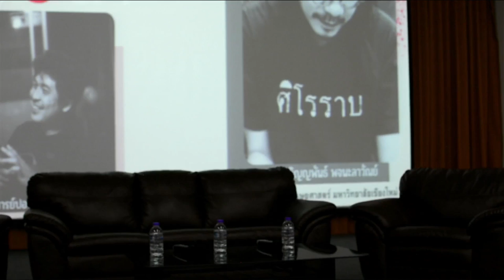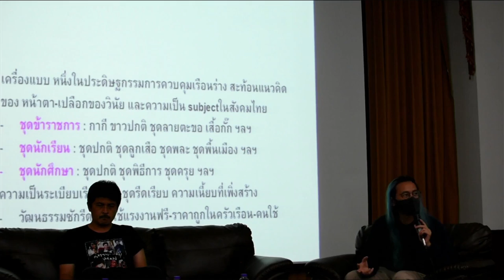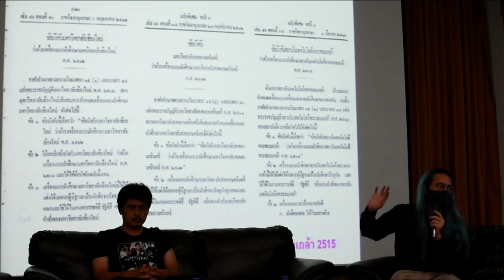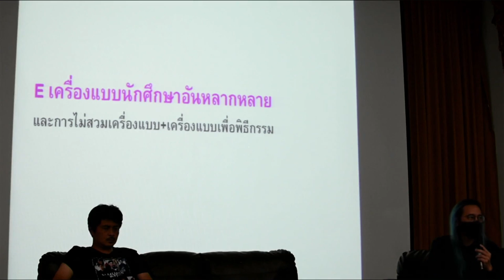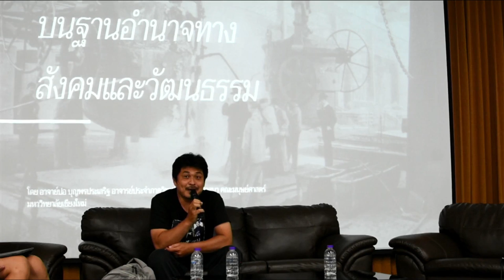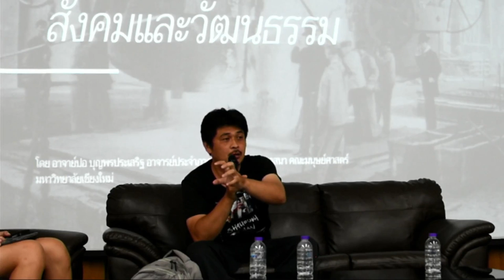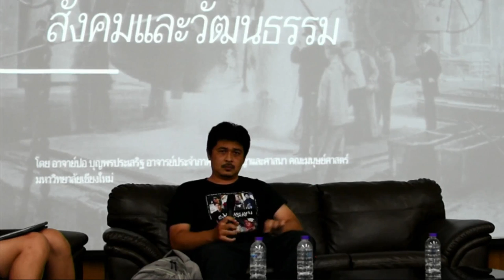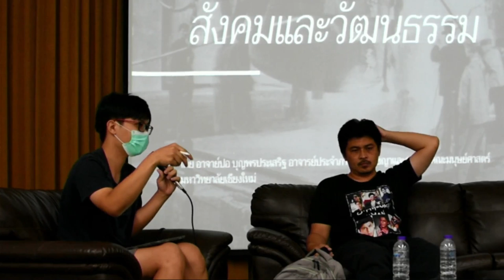เสวนา "เครื่องแบบนักศึกษา จำเป็น/ไม่จำเป็น บนห้วงเวลาของการเปลี่ยนแปลงในสังคมไทย" | 11 ส.ค.65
11 ส.ค. 2565 เสวนา "เครื่องแบบนักศึกษา จำเป็น/ไม่จำเป็น บนห้วงเวลาของการเปลี่ยนแปลงในสังคมไทย" จัดโดยภาควิชาประวัติศาสตร์ คณะมนุษยศาสตร์ มหาวิทยาลัยเชียงใหม่

อภิปรายโดย
ปอ บุญพรประเสริฐ ภาควิชาปรัชญาและศาสนา คณะมนุษยศาสตร์
ภิญญพันธุ์ พจนะลาวัณย์ สาขาวิชาสังคมศึกษา คณะมนุษยศาสตร์และสังคมศาสตร์ มหาวิทยาลัยราชภัฏลำปาง